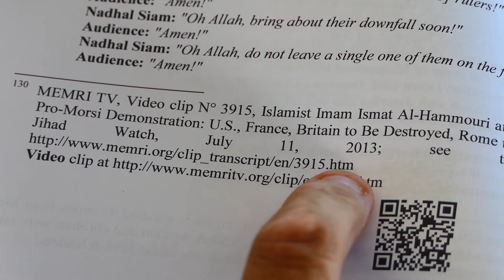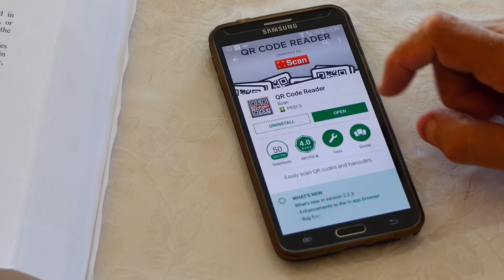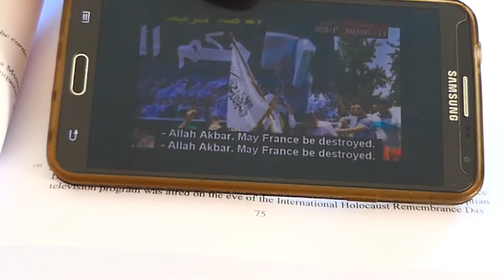QR CODE EXPLANATION FOR THE MIDDLE EAST AND WORLD WAR III - Why No Peace?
QR code explanation English
How to install the QR Code for the Book The Middle East and World War III - Why No Peace?
Author Dr Michael A. CALVO
Foreword Colonel Richard KEMP